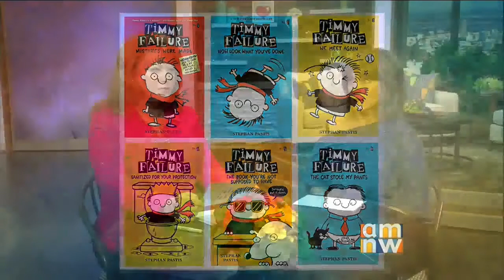Oregon Film & TV Update, Summer 2018 KATU720, Mp4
Despite the productions of "Grimm," "Portlandia" and "The Librarians" all coming to an end, show business is still booming in Oregon right now! Casting Director Lana Veenker stopped by KATU's AM Northwest on August 27, 2018 with a film and TV update.